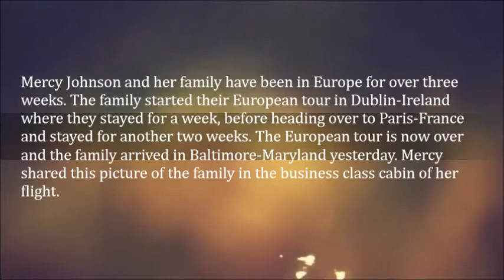Mercy Johnson And Her Family Arrive In The United States As Her Pregnancy Advances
Mercy Johnson and her family have been in Europe for over three weeks. The family started their European tour in Dublin-Ireland where they stayed for a week, before heading over to Paris-France and stayed for another two weeks. The European tour is now over and the family arrived in Baltimore-Maryland yesterday.

Mercy shared this picture of the family in the business class cabin of her flight.